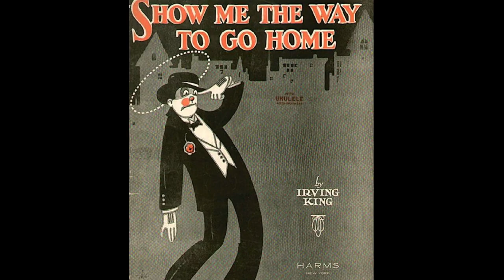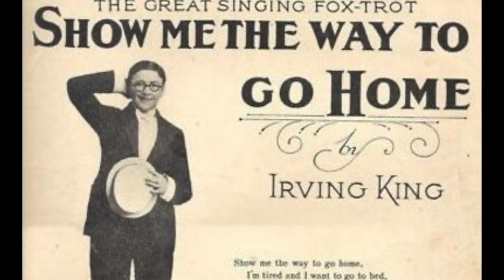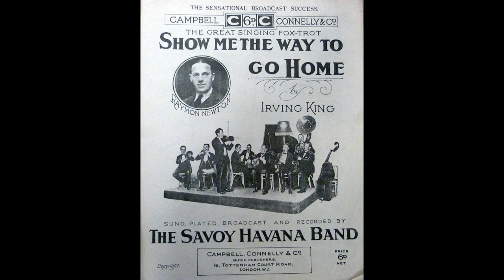“Show Me the Way to go Home” by Billy West (Billy Jones) 1925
Harry Reser on the Banjo

A simple little comic song by Billy Jones under the pseudonym Billy West. I love the reference to attempting to play a sewer cover on a phonograph!

Billy Jones used many pseudonyms as a soloist. Harry Blake, Billy Clarke, Lester George, Duncan Jones, Reese Jones, John Kelley, Dennis O'Malley, William Rees, Victor Roberts, Billy West, William West, and Carlton Williams.